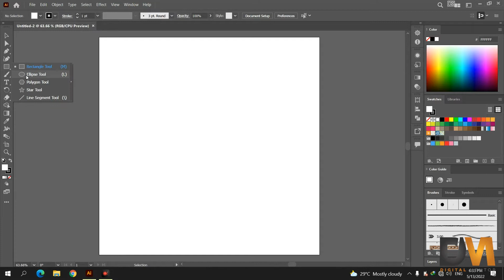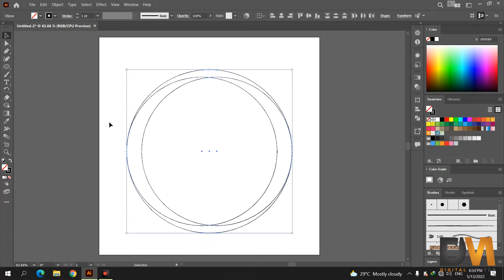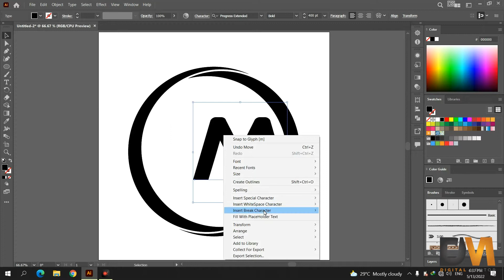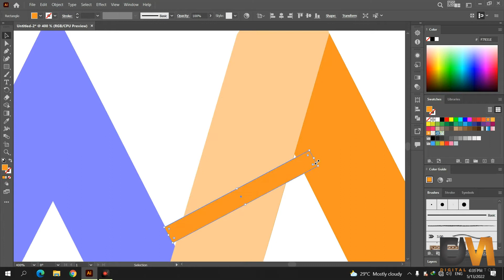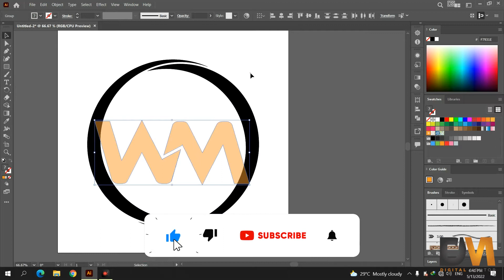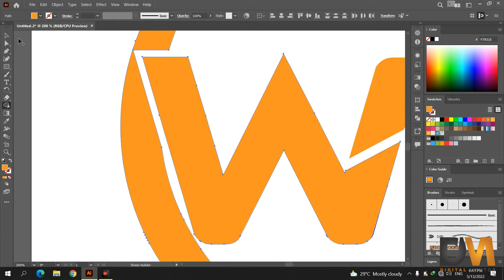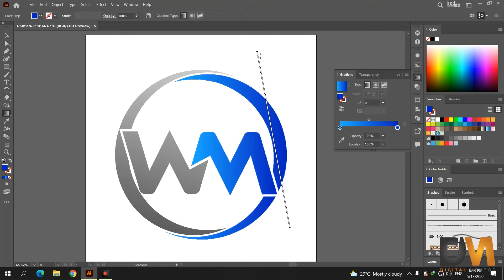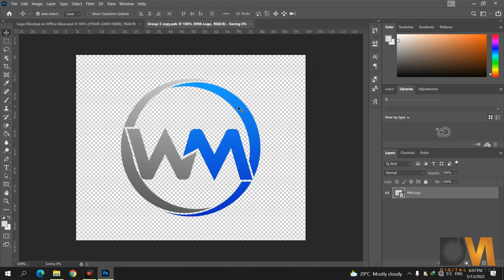WM Letter Logo Design in Illustrator Class 2 | Urdu | English Subtitles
This is the 2nd class of Adobe Illustrator. In this tutorial you will learn how to create a professional WM letter logo design. At the end of the video you will be able to design a Company Logo.

My name is Sohail Shoukat. I will teach you about Adobe Illustrator, Adobe Photoshop and many other softwares tutorials. Get all videos in Urdu language for FREE.